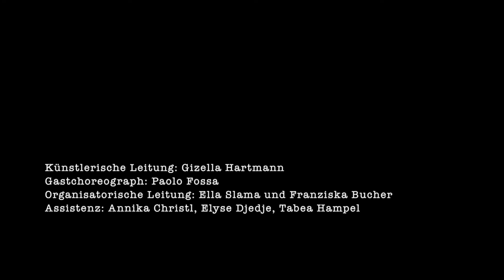JMD Düsseldorf Tanztheater-Projekt: Strandgut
Gestrandet in Deutschland, in einer fremden Stadt namens Düsseldorf, gestrandet in einer fremden Kultur und einer fremden Sprache, gestrandet in einem Leben, das früh von erheblichen Hindernissen gezeichnet ist, gestrandet an einem Punkt, an dem sich die weitere (berufliche) Zukunft richtungweisend entscheiden wird, gestrandet in einer Umgebung, die von Vorurteilen bestimmt ist – in dem inklusiven Tanztheater-Projekt tanzen sich 18 Jugendliche zwischen 12-18 Jahren mit und ohne Zuwanderungsgeschichte durch Themen, die ihren Alltag bestimmen.

Eine Kooperation des Jugendmigrationsdienstes (JMD) der Diakonie Düsseldorf, des Albrecht Dürer Berufskollegs, des Jugendinformationszentrums zeTT und des Jungen Schauspielhauses Düsseldorf / Gefördert im Rahmen der Bündnisse für Bildung: «Kultur
macht stark» durch das Programm «Künste öffnen Welten» der Bundesvereinigung Kulturelle Kinder- und Jugendbildung e. V.

Besetzung
Künstlerische Leitung: Gizella Hartmann
Assistenz Künstlerische Leitung: Elyse Djedje
Annika Christl
Tabea Hampel
Organisatorische Leitung: Franziska Bucher
Ella Slama
Dominique Lucien Garaudel